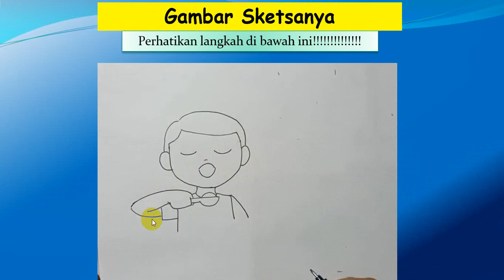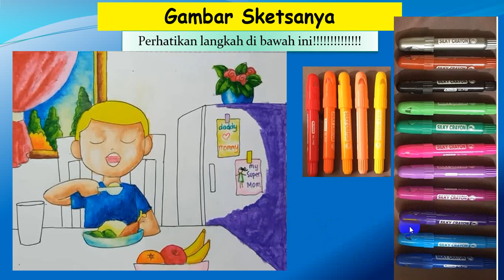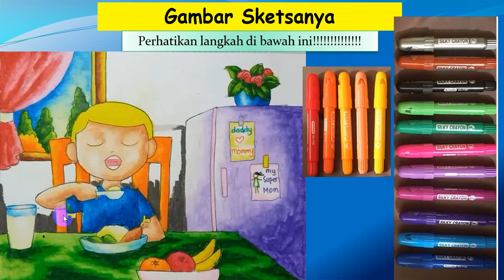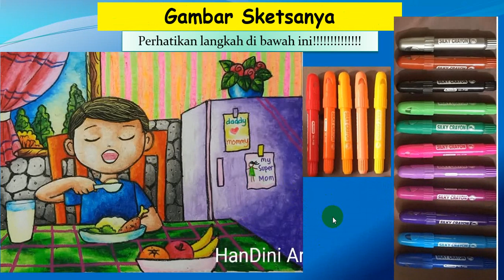Video menggambar dan mewarnai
video menggambar dan mewarnai ini , mohon ijin gambar sketsanya saya ambil dari grup facebook menggambar dan mewarnai yang dikelola oleh Slamet Studio, semoga bermanfaat